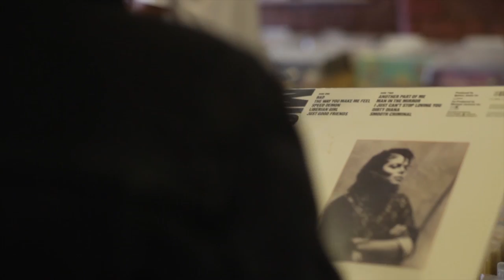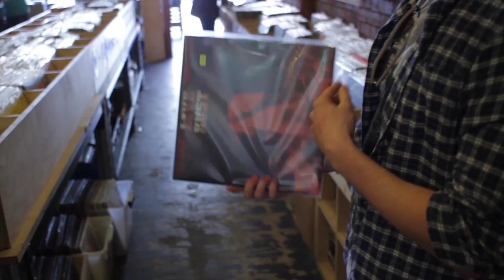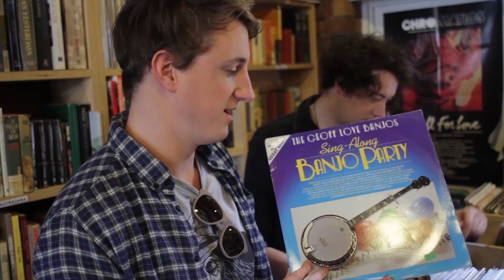Diggin' In The Crates With The Wombats | S02E01 | Cool Accidents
We took The Wombats record shopping when they were in town promoting their cracking new album 'Glitterbug' and found out a bunch of records (and books) that they’ve enjoyed over the years, including some childhood faves and acts that have influenced them as artists.

Hook yourself up with a copy of The Wombat's 'Glitterbug' -

And last but not least massive shout-outs to The Searchers in Melbourne for having us!